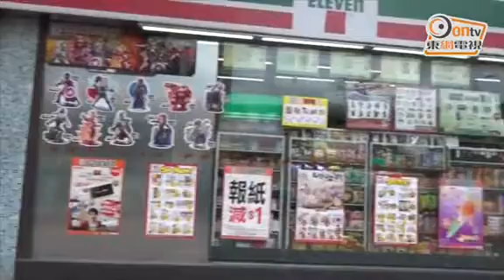ONS 150501 14006 33M ipad